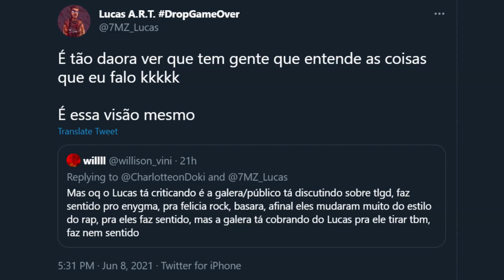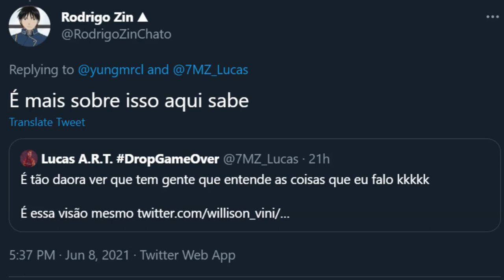LUCAS A.R.T. FALA SOBRE MUDANÇA NOS TÍTULOS DOS RAPS NO RAP GEEK, VAI TER NO 7 MINUTOZ ? - GEEK HITS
SERÁ QUE NÃO VAI TER MAIS RAPS NOS TÍTULOS DO 7 MINUTOZ ? LUCAS A.R.T. DONO DO 7 MINUTOZ FALA SOBRE ISSO

➥ Neste Vídeo 🎬:  O Lucas A.R.T. dono do 7 minutoz se pronuncia sobre Raps nos títulos das músicas e diz se o 7mz vai seguir essa "onda" de deixar os títulos sem "Rap do (nome do personagem)" para apenas o nome do personagem como de ex: Rap do Todoroki (Boku no Hero Academia) - FOGO E GELO | NERD HITS - para - Todoroki (Boku no Hero Academia) - FOGO E GELO | NERD HITS e ele responde isso neste vídeo.

©️ ➥ Todos os Direitos à @7MZOFICIAL @7MZ_LUCAS ✔️
➥ Música ♫: 3. Lucas A.R.T. - KAGUYA [Prod. 808 Ander]
[👉 youtu.be/4HWYfd58f1o ]

🌊 ASSISTA TAMBÉM:
⚠️ VEJA ESSE VÍDEO!: Tipo Eren (Shingeki no Kyojin) Style Trap | Prod. Sidney Scaccio | MHRAP | (PRÉVIA 2)
[👉 youtu.be/pTiz10TixMM ]
➥ SINOPSE 🎬: Sidney Scaccio mostra MHRAP gravando e produzindo sua próxima faixa, sendo esta a prévia 2 do Tipo Eren rap do mhrap que está por vir

✅ 🎧🎼 ➥ GEEK HITS - AGENTE ZERO (ÁLBUM DO GABRIEL RODRIGUES) 7 MINUTOZ PLAYLIST 🔊

00:00 Introdução
00:06 Já se Inscreveu? 👀
01:22 Assista Também: